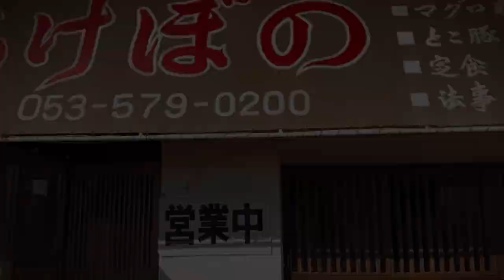⚜️トヨハシドリームクラブ⚜️『トヨハシドリームクラブ♪おにぃちゃん！お久しぶりツーリング❗️in 近場』【HONDA】cb750four cb750k【KAWASAKI】z1 z2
こんばんは！

今回のツーリングは、
近場の、潮見坂にある“あけぼの”さんへ
久しぶりに、西島のおにぃちゃんと一緒に走ることが出るということで嬉しくなってスーパームービーを
作らせてもらいました😍
やっぱみんなで走ると楽しい❤️

では、最後の最後まで、ご覧くださいませ〜🤗🌈✨

※尚、このムービーは、走行の迫力感を出す為に
倍速を上げて制作しております。ご了承のほど